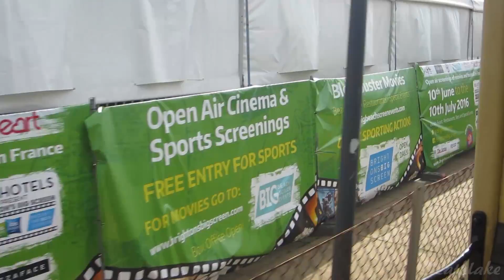Brighton marina tram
Brighton marina tram back  to the brighton pier. The view of the sea, buildings, road, beach and more
Social media links In the about section of my page.